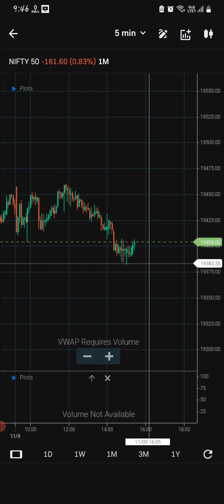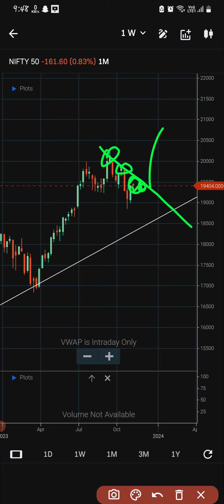Post Nifty Market analysis of 9 nov & Nifty market Analysis for 10 nov